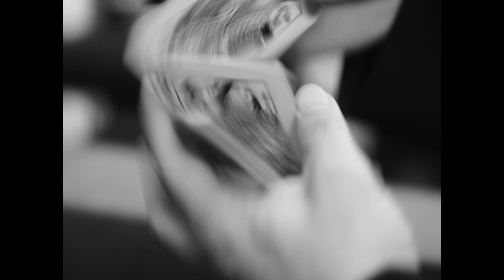Malaysia's Premier Illusionist/Magician - Kenneth Wong Profile Video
Based in Malaysia, Kenneth represents a new breed of World-Class illusionists /Magicians and personifies the modern global illusionist.
Whether it is headlining a showroom, staging and illusion show for a high- end corporate gala dinner, making a car or CEO appear for a launch or consulting for a television project, Kenneth is in-demand for his innovative magical mind and incomparable entertaining performance style, therefore he is the one and only Celebrity Illusionist/ Magician in Malaysia.